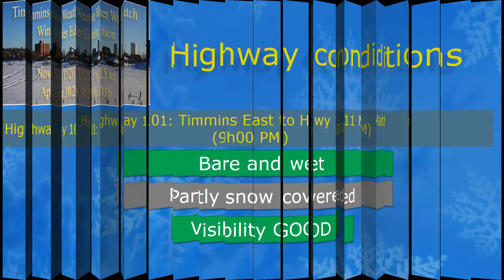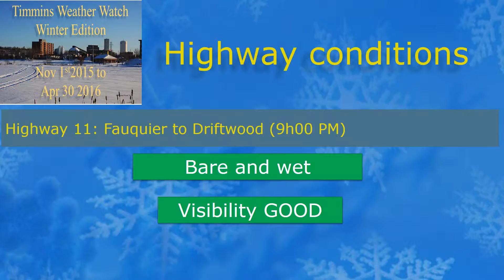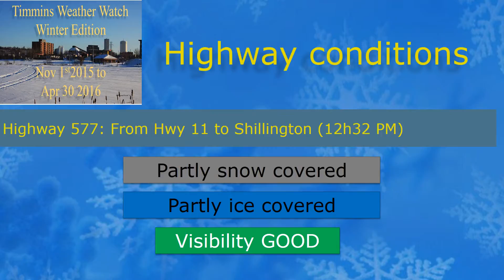Thu Jan 7th EVE road conditions